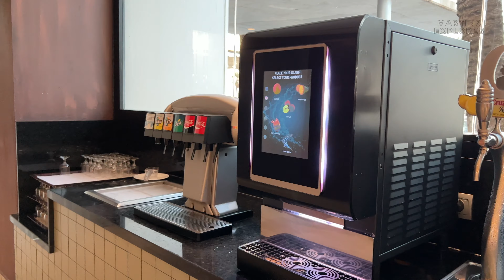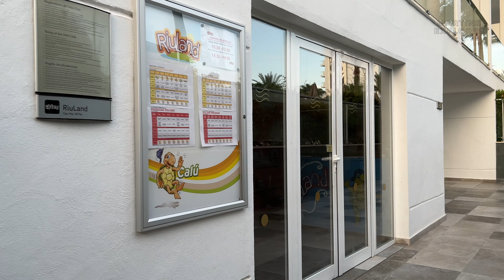RIU COSTA DEL SOL HOTEL | All Inclusive Hotel in Torremolinos SPAIN (full tour) 4K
Join me on this tour of the RIU Hotel Costa Del Sol in Torremolinos, Spain. Costa Del Sol is renowned as a prime luxury travel destination among Spain's hotels and resorts. Explore this hotel that seamlessly combine affordability with comfort, showcasing delightful amenities and warm atmospheres.

Situated in Torremolinos, this all-inclusive hotel showcases comfort and convenience. Discover a delightful array of amenities and a welcoming atmosphere, perfect for those seeking an all-inclusive experience in this beautiful coastal area of Costa Del Sol in Spain.

Chapters:
0:00 - Intro
0:05 - Entrance
0:18 - Lobby
1:02 - Elevators
1:33 - Bedroom
3:00 - Balcony
3:11 - Breakfast Seating
3:47 - Breakfast
5:47 - La Dolce Vita
6:02 - Lounge Bar
6:22 - Stage
6:40 - M Sardina
7:20 - Infinity Pool
8:07 - Main Pool
8:22 - Riu Fit
8:57 - Riu Land
9:28 - Main Pool 2
10:05 - The Bar
10:40 - Spa
11:02 - Gym

Music